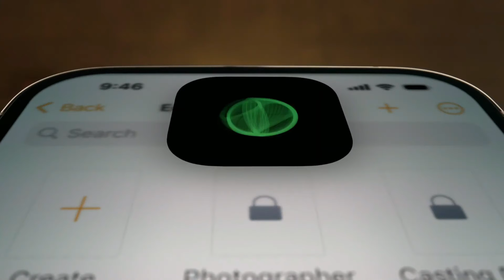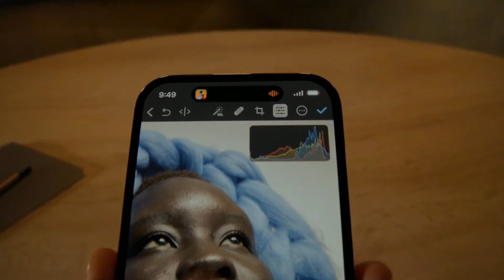NEW IPHONE 14 PRO!!